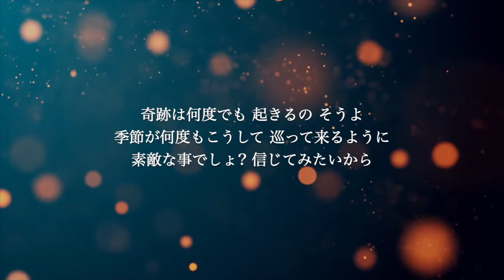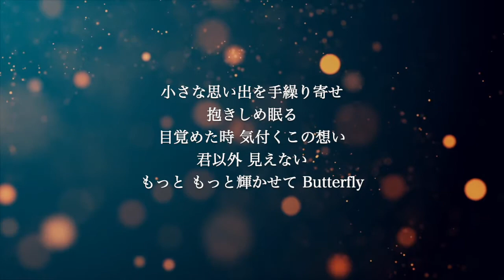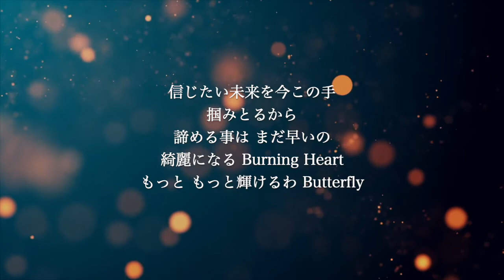【ピアノ伴奏カラオケ】Butterfly / 倖田來未【高めの女性キー】